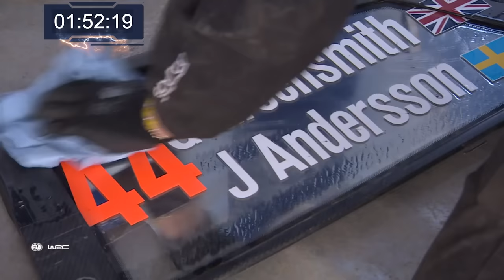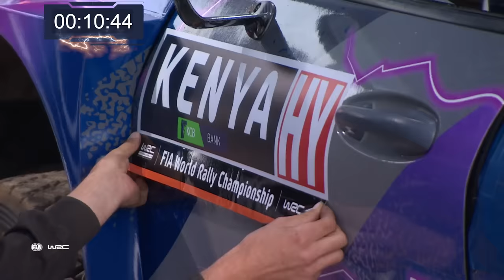Rally Mechanics Crash Repair with Greensmith's M-Sport Ford Puma : WRC Safari Rally Kenya 2022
Rally Car Mechanics work fast against the clock to repair Gus Greensmith's M-Sport Ford Puma Rally1 WRC Rally car after his rally crash during WRC Safari Rally Kenya 2022. Frantic work inside the M-Sport Ford rally service area to fix the rally car after the Gus Greensmith crash, where he rolled the car, smashed out the windscreen and damaged the hybrid cooling. M-Sport rally engineers and rally mechanics try to fix the damaged parts of the M-Sport Ford Puma Rally1 WRC rally car with the clock ticking down. Even the rally driver has to help to get the work done in time.

WRC Safari Rally Kenya 2022, round 6 of the FIA World Rally Championship 2022 in Africa. Challenging rally driving on epic dirt roads with rocks, dust and deep ruts near the Kenyan capital Nairobi in East Africa. The world's top rally drivers battle for WRC Championship points with the new 2022 Rally1 Hybrid WRC rally cars : Toyota GR Yaris Rally1, Hyundai i20 N Rally1 and M-Sport Ford Puma Rally1.